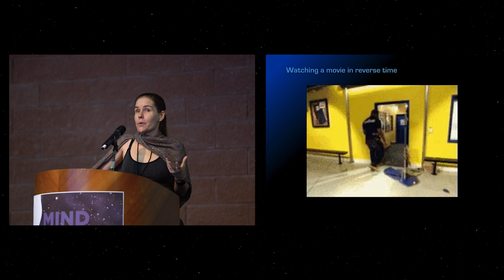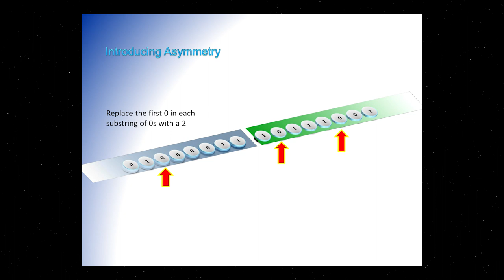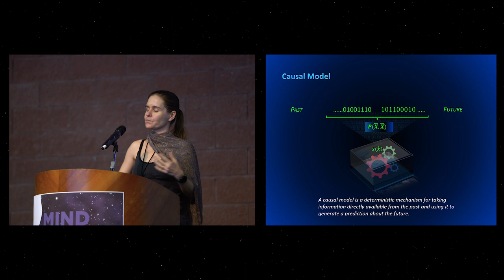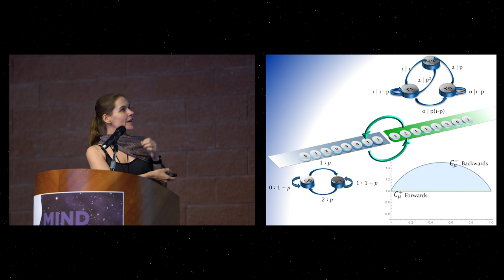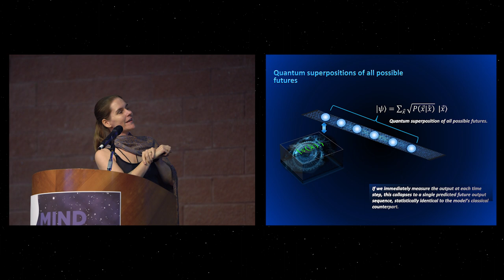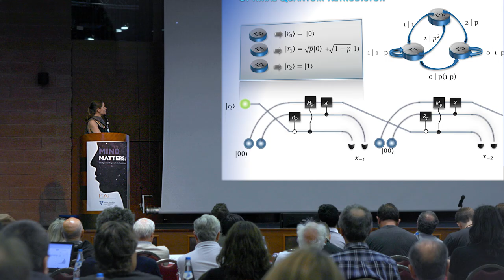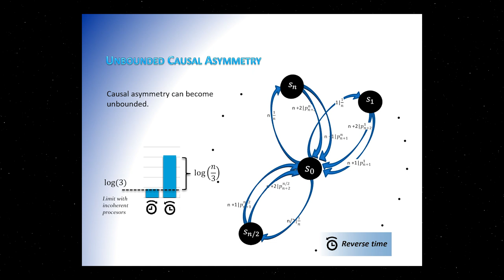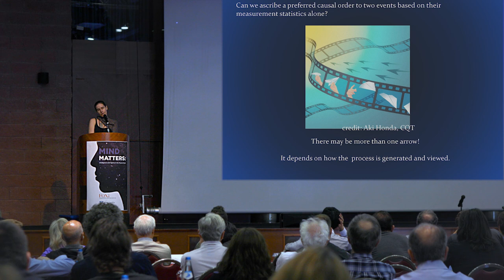Jayne Thompson - Causal Asymmetry in a Quantum World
Jayne Thompson speaking at the 6th International FQXi Conference, "Mind Matters: Intelligence and Agency in the Physical World."